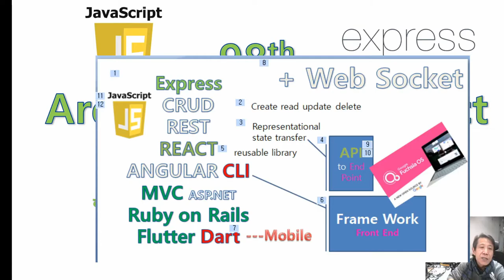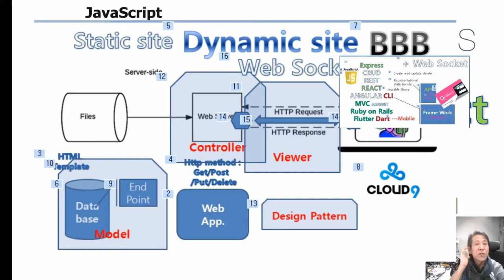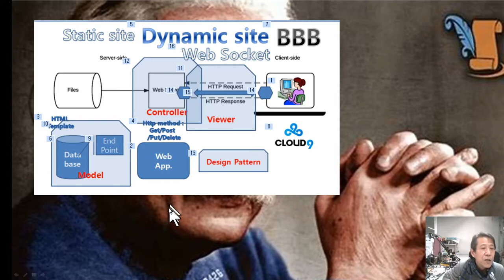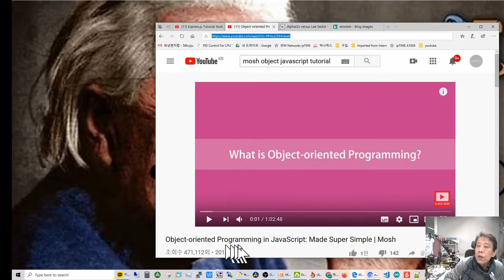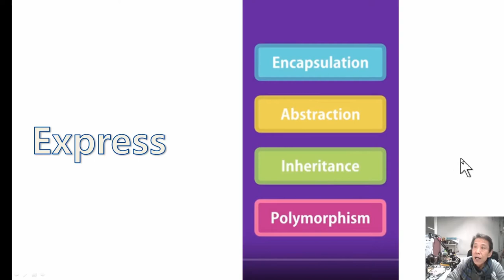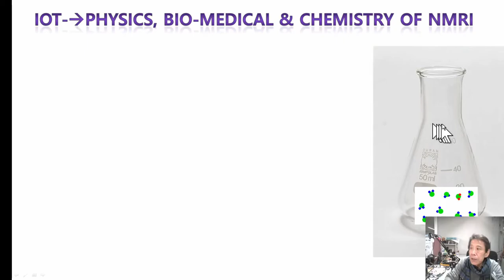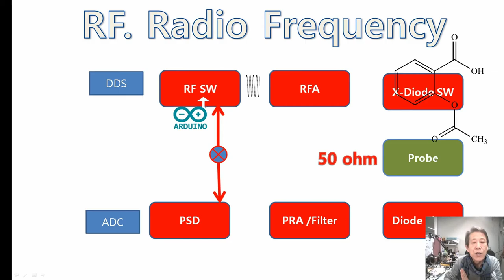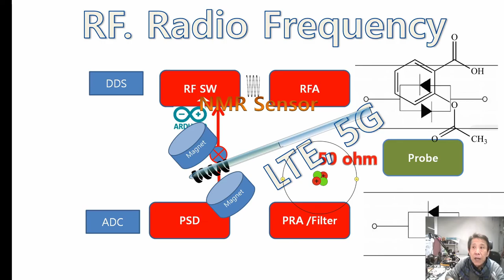98- 아두이노NMRi prj. Web Frame work 2 (NMR app., MRI app.):